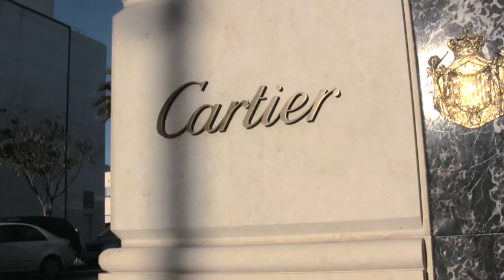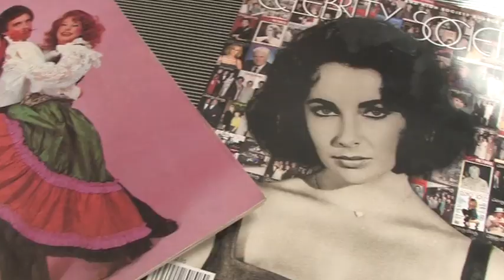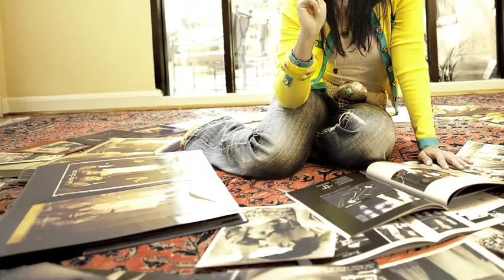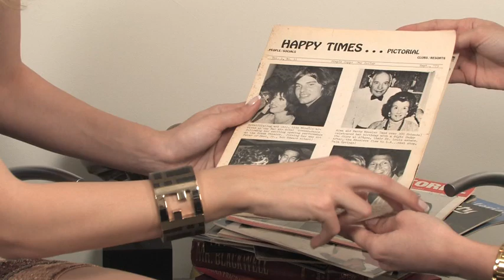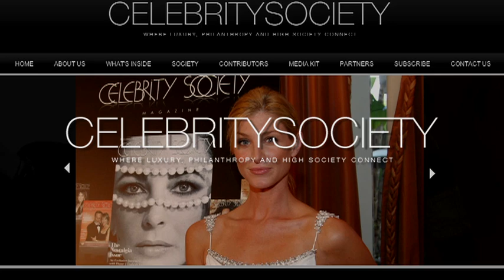Beril Ackay Interviews Celebrity Society Editor Mimi Makabi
Celebrity Society Magazine is celebrating 40years of supporting Hollywood and the philanthrophic community. Host and writer Beril Ackay interviews Mimi regarding her successful role as editor of this prestigious magazine.